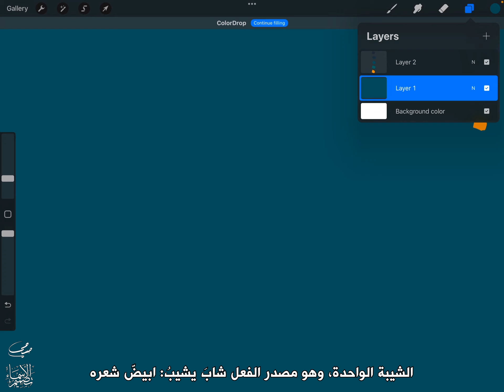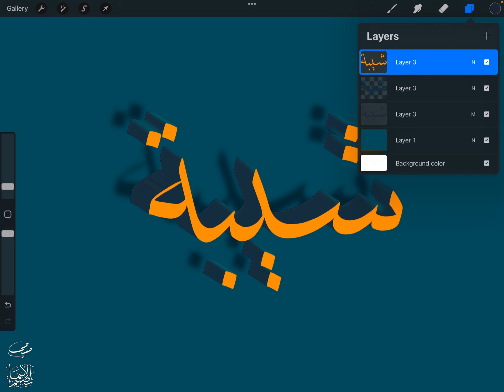تصميم اسم شيبة Sheba ، مع معنى الإسم ، تصميم رقم 1778 ، تصميم بخط النسخ ،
"شيبة شيبه : اسم علم مذكر عربي قديم، هو الشعرة الشائبة، الشيبة الواحدة، وهو مصدر الفعل شابَ يشيبُ: ابيضَّ شعره. وشيبة بن ربيعة من أسوأ المشركين نحو محمد صلى الله عليه وسلم

لا نسوا مشاركة الفيديو على صفحاتكم الإجتماعية ، لاتنسوا الإشتراك في القناة أيضاً ، دعمكم مهم جداً وهو سر النجاح ، تفعيل الجرس واللايك والتعليق مهم أيضاً ❤️❤️